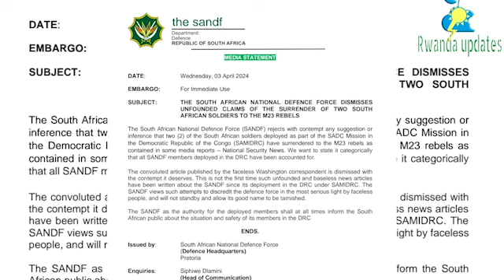SOUTH AFRICA ISOHOYE ITANGAZO RY’UMUJINYA KURI M23🚨ABASIRIKARE BAYO BAFASHWE MPIRI BARARIKORA!